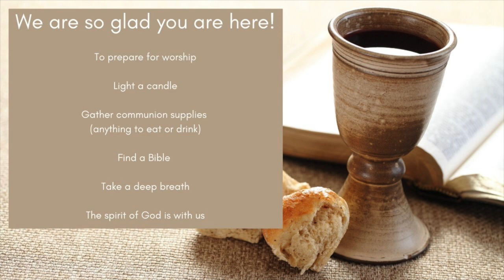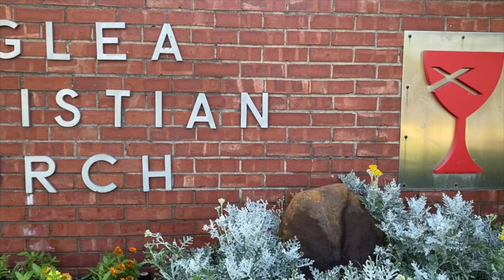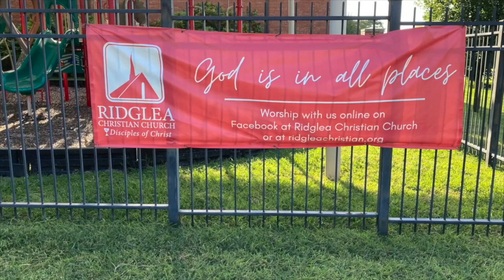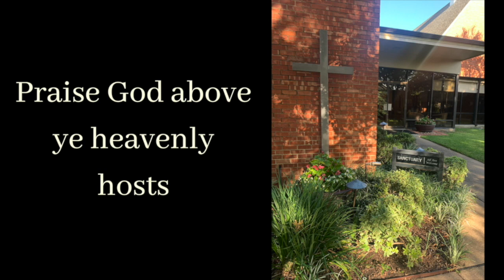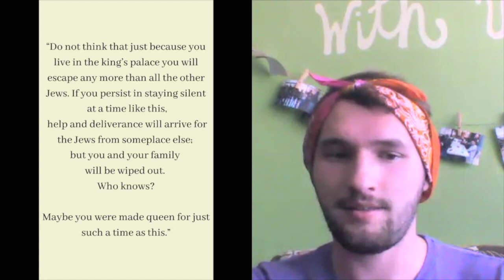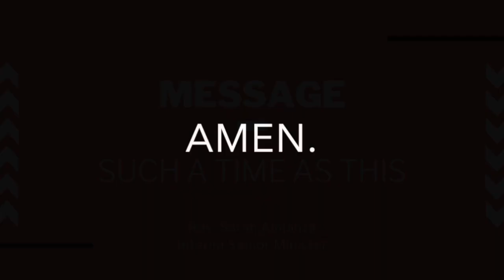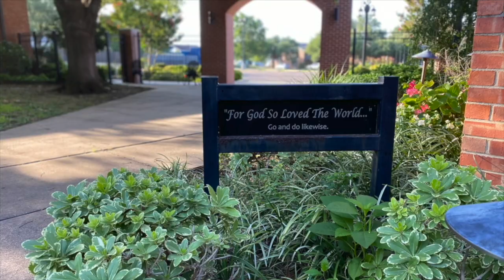July 26, 2020 Worship Service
We are so glad you have found us and joined us for worship this morning! We pray you feel God's presence and love here with you! If you would like us to pray with you or would like us to pray with you or would like more information about our church, comment here, message us, or send us an email at